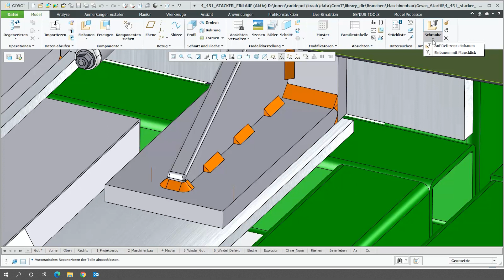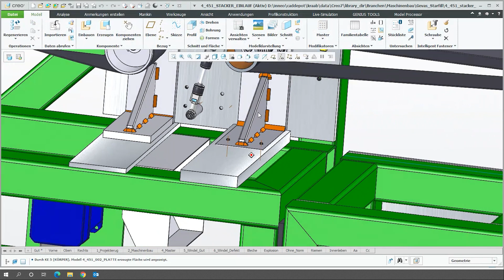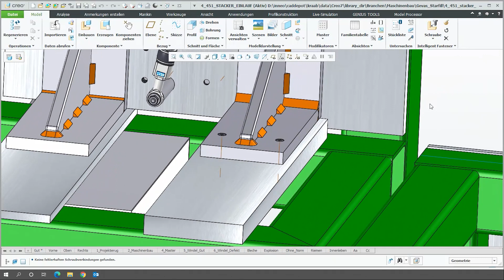Schraub- und Stiftverbindungen in Creo Parametric mit Intelligent Fastener Extension (IFX)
Wie in dem Video leicht nachvollziehbar wird die Schraubenverbindung inklusive Bohrungen in die Baugruppe ohne externe Referenzen integriert. Die Schraubenverbindung behält ihre Intelligenz und ist jederzeit mit geringstem Aufwand änderbar. Zudem sind firmenspezifisch angepasste Normteile mit Hilfe des INNEO IFX Editors sehr einfach integrierbar. Damit sichern Sie die Konsistenz Ihrer Datenbasis, stellen Ihre CAD Standards sicher und erhöhen die Flexibilität und Änderbarkeit Ihrer Produkte.

Interessiert? Rufen Sie uns an: 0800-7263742